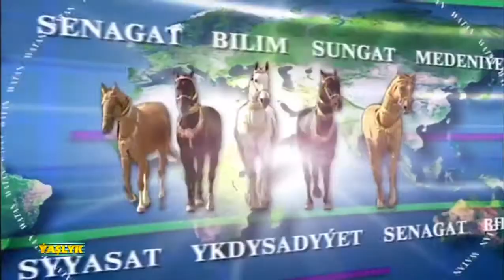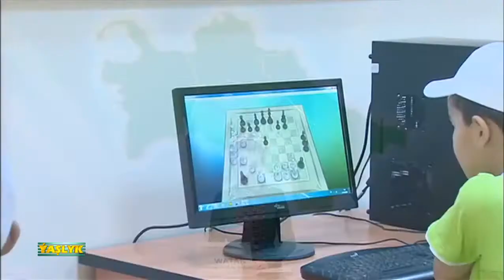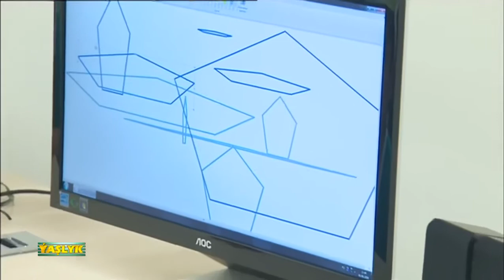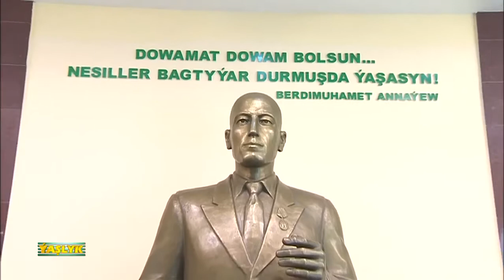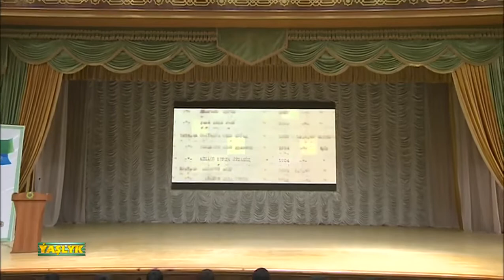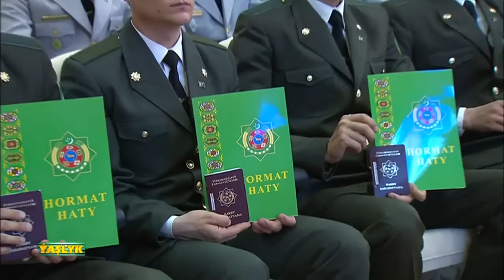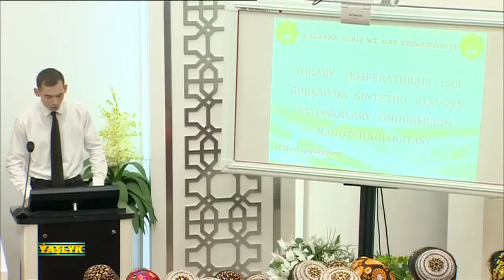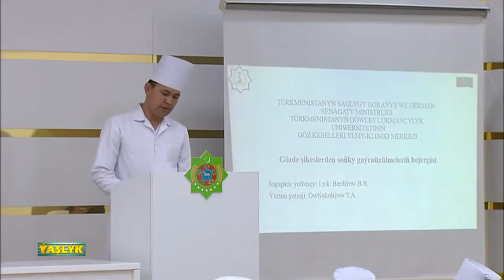Watan Habarlary 06.06.2020